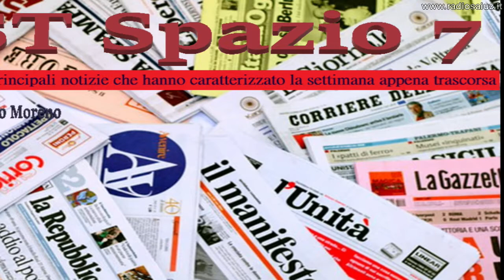RST Spazio 7 del 08/07/2018